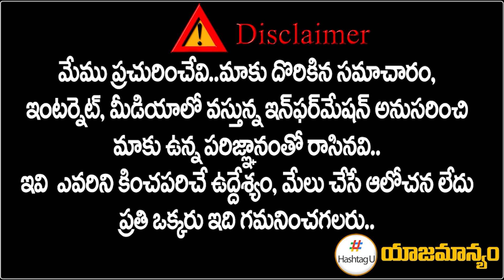ప్రియాంక గాంధీ సభకు భారీ మద్దతు - Sama Ram Mohan Reddy on Priyanka Gandhi Public Meeting || HashtagU